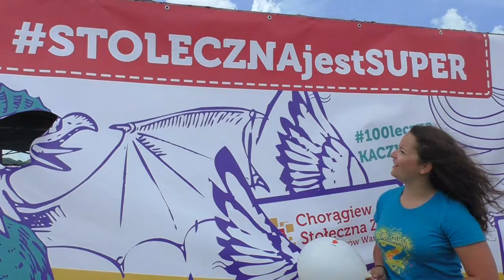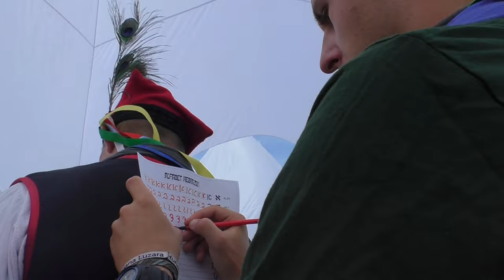Zlot ZHP Gdańsk 2018. Dzień regionów. część 4. 11 sierpnia 2018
Od 6 do 16 sierpnia 2018 roku na Wyspie Sobieszewskiej odbył się Zlot ZHP Gdańsk 2018. Był częścią jubileuszu 100-lecia odzyskania przez Polskę Niepodległości oraz 100-lecia Związku Harcerstwa Polskiego. Przed wami Dzień Reginów oczami dziewczyn!

Prowadzące: Klaudia Wasserman, Mania Zalotyńska